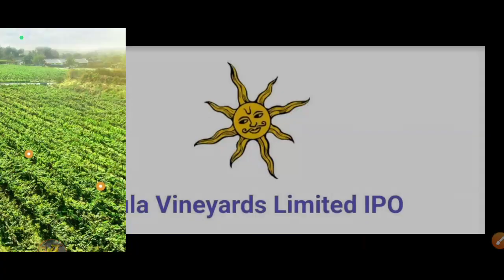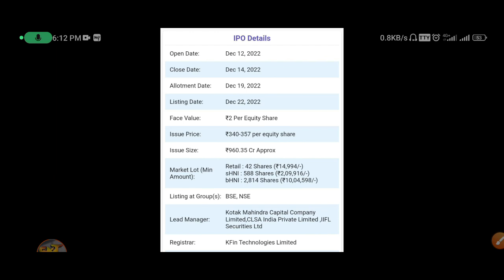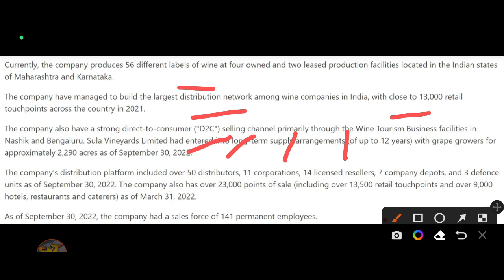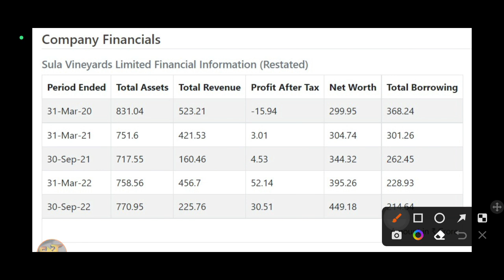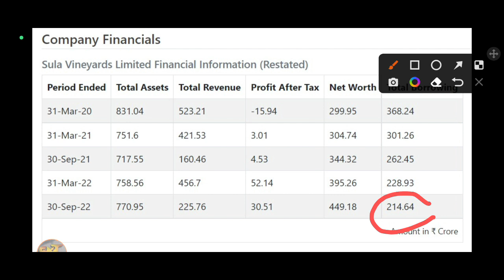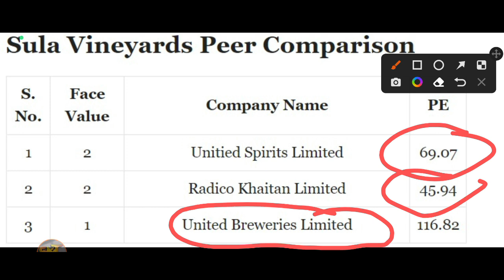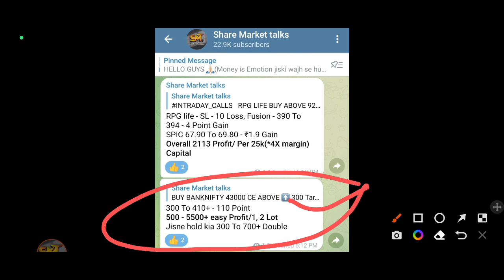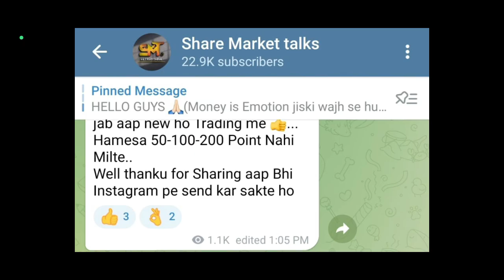Sula Vineyards Limited IPO Review Apply or Avoid? | Sula Vineyards IPO GMP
👉 Paytm - ( ब्रोकरेज ₹0 - ₹15 में कोई भी ट्रेड का आनंद ले)